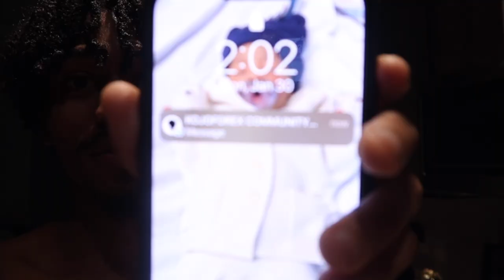OUR FIRST NIGHT HOME WITH A NEWBORN!| SLEEPLESS NIGHTS BEGIN!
OUR COUPLE'S CHANNEL : TINK & JIMMIE!